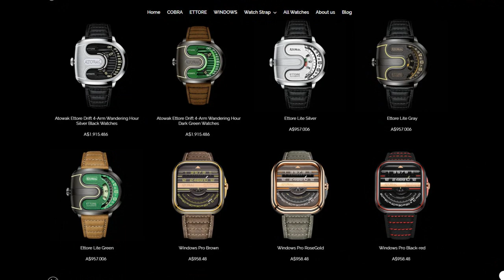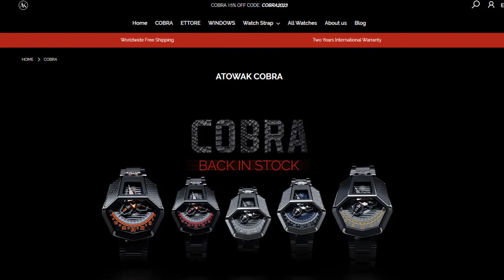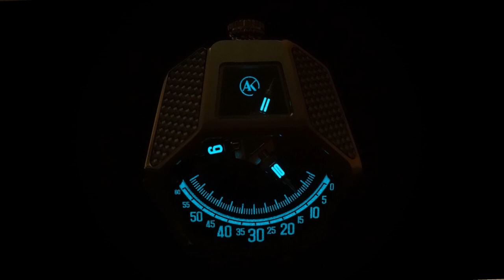Crazy Watch Like Nothing You've Ever Seen! Atowak Cobra Review - Perth WAtch #449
Another one of the most unique and innovative hour indicators I have ever seen! The Atowak Cobra watches feature a heavily modified Miyota in an awesome design!

Checkout my NEW STOREFRONT

ATOWAK Cobra Royal Blue (feat. heavily modified Miyota 9039)

Perth WAtch - Sharing my passion for horology and watches. Enjoy the videos on watch reviews, general thoughts & discussions, side-by-side comparisons, horology topics, and more!